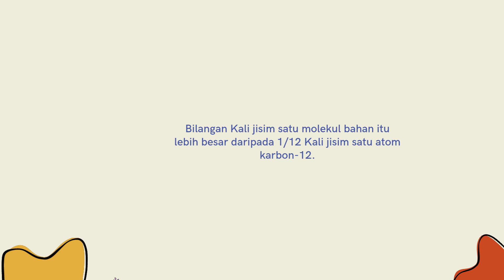Tips : Jisim molekul relatif